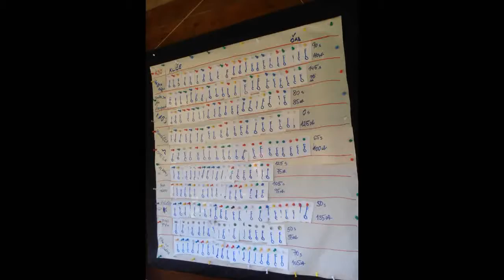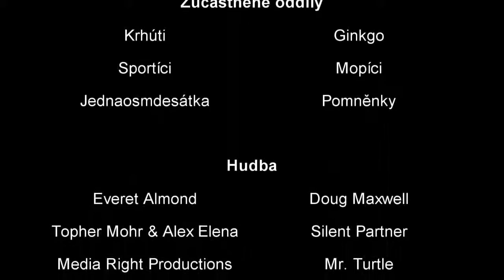Sraz oddílů 2015 - Hunger games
Zátoka pláňat zažila rekordní obsazenost. Na Srazu oddílů se sešlo 102 lidí. Nemoc nás neskolila. Za drahokamy z aztécké pokladnice jsme koupili lék.